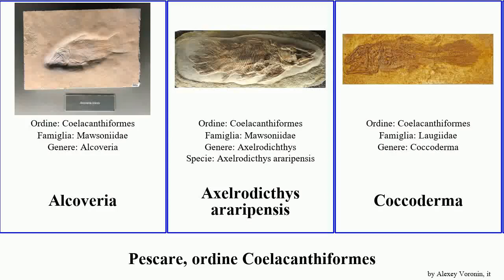Pescare, ordine Coelacanthiformes fish Latimeria Coccoderma Bobby Rebellatricidae chalumnae peyeri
pescare ordine Coelacanthiformes.
fish of Order Coelacanthiformes, language: it.

Alcoveria
Axelrodicthys araripensis
Coccoderma
Gyroptychius
Latimeria chalumnae
Latimeria menadoensis
Macropoma
Megacoelacanthus
Rebellatricidae
Ticinepomis peyeri